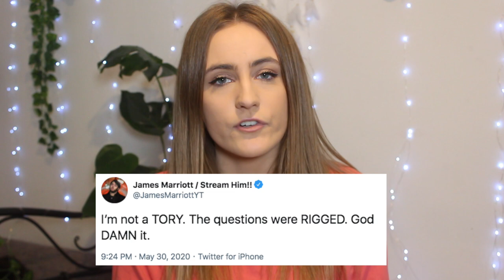Reacting To JAMES MARRIOTT - HIM (Music Video) & Slow Down!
What did you think of both songs?

MY LINKS !!